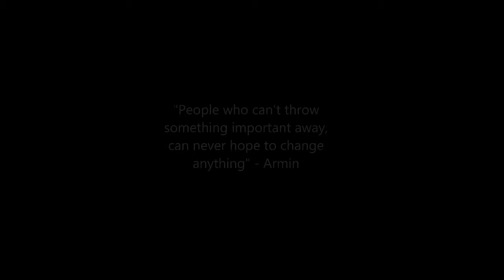Attack On Titan Tribute Game - Armin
Attack On Titan Tribute Game, Armin gameplay

Song: Rittai Kidou - Hiroyuki Sawano

- attack on titan tribute game